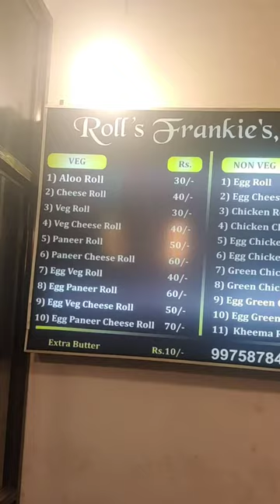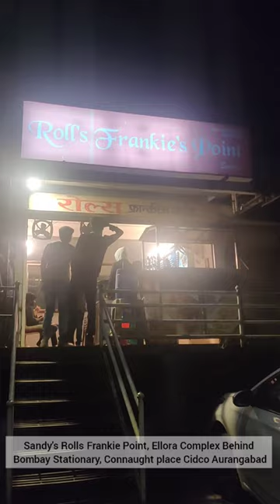Oldest Rolls Franky Shop in Aurangabad |औरंगाबाद की सबसे पेहली फ्रैंकी शॉप | Street Food Aurangabad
🔹In this video: Sandy's Rolls Franky Point

📍Location:
Ellora Complex, Behind Bombay Stationary, Connaught Place, Cidco Aurangabad

👉👉Hosted and Edited by Aniket Aher !

About the Founder and Host

🔹Aniket Aher (Founder) is a Lecturer, Trader and an Edupreneur by Passion and Profession. Along with this Travelling and Exploring Indian Street food has been one of the key parts of his personality. He is on his way in search of various Street Food Dishes starting from his home town Aurangabad, Hoping to go beyond the state of Maharashtra, Various states of India and finally going Global!

Safal Saboo is a Photography Enthusiast and having expertise in numerous Filming and Editing software's. With Street Food Aurangabad, He is following his passion of travelling, Filmography, Photography and creating video content.

We have tried to follow maximum safety measures while shooting this video

Team Street Food Aurangabad

 @Street Food Aurangabad ​